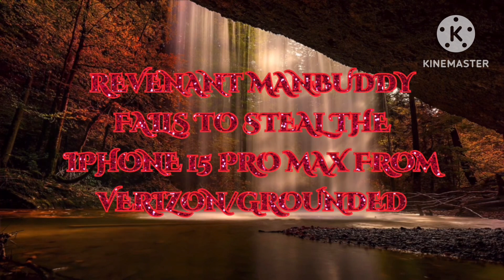Revenant Manbuddy Fails To Steal The iPhone 15 Pro Max From Verizon/Grounded (Ft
Inspired by: @StarHunter2K4, @tylerstrandd, @SuperAdrien1, @DimitriyMykhaylovDisneyFan, @juniorpolktheplotagonmovie4833, @goodbye995, @SummerHawaiiTeenGirl2008, @dalococider, @ericthevideoeditor2k8, and @Plot2011Pictures